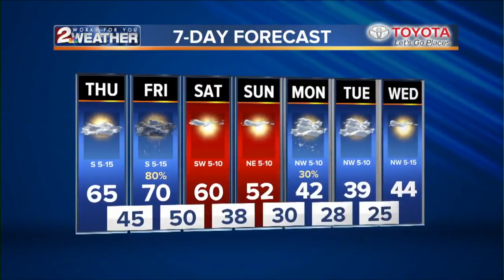KJRH Latest Headlines | November 29, 1pm